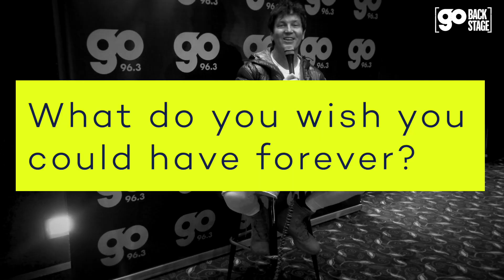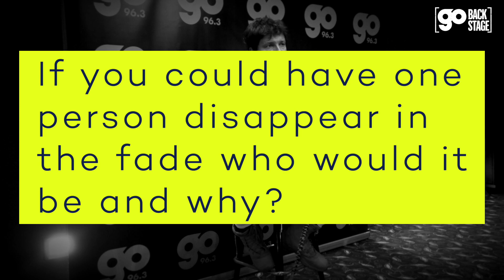Go Backstage: third eye blind